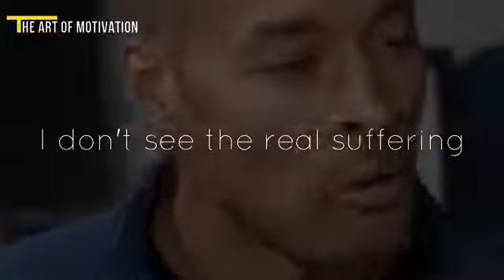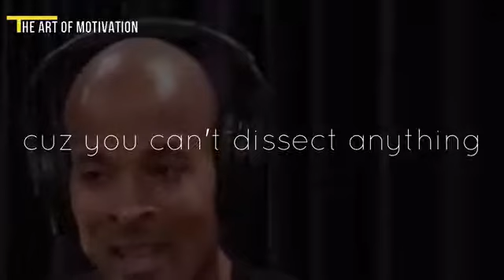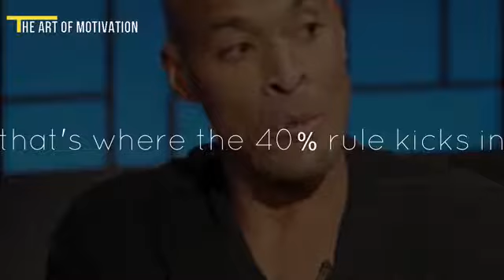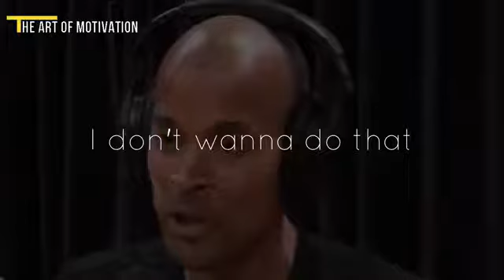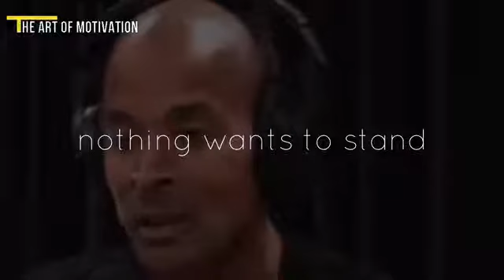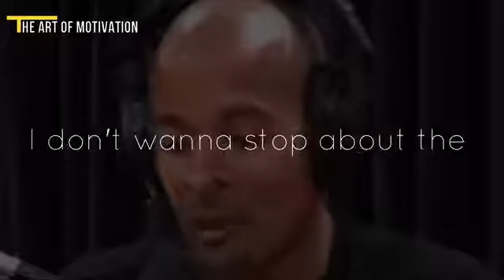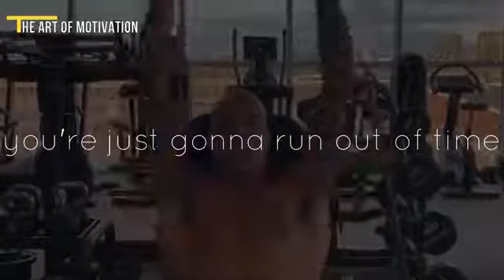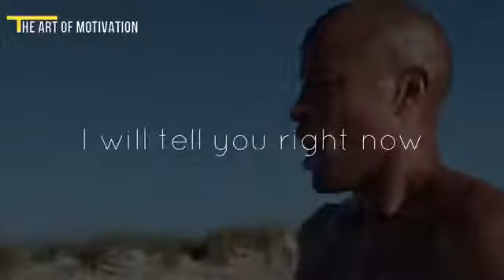David Goggins - Watch The Whole Video At Least Once In Your Life - Motivational Film 2020 - Motiva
1. Create a Positive Environment
2. Celebrate Your Small Wins
3. Surround Yourself With Motivated People